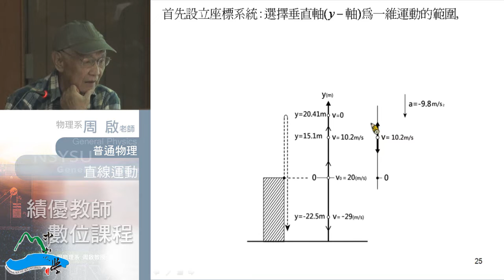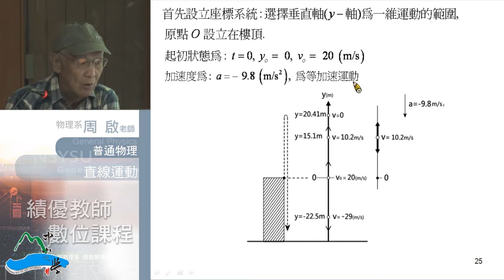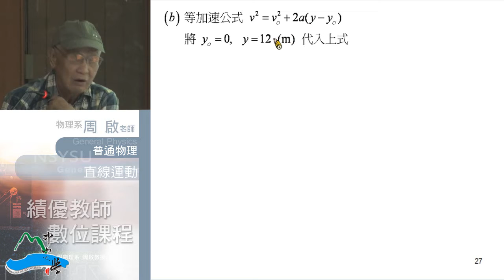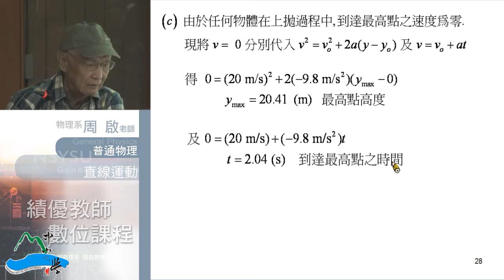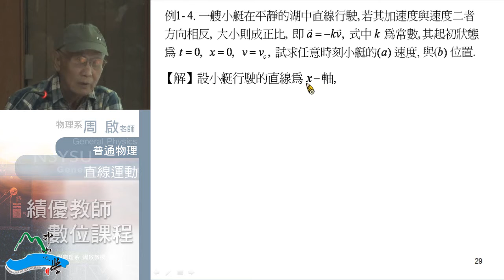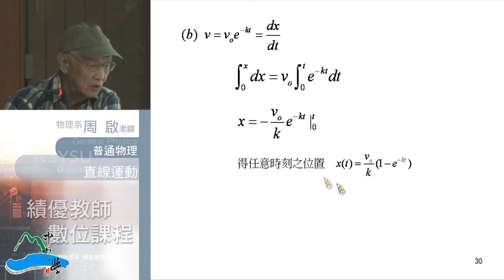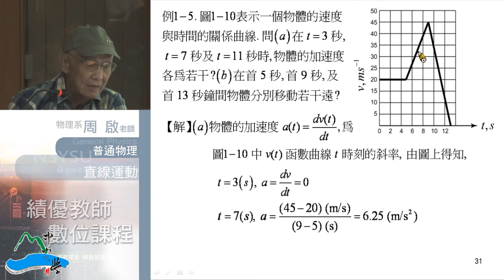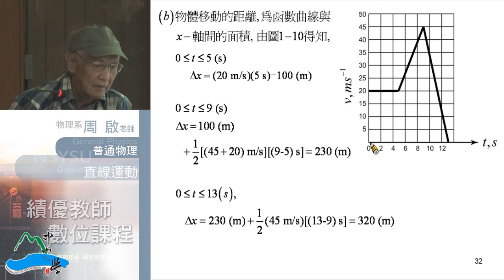普通物理102 2013 0918 01